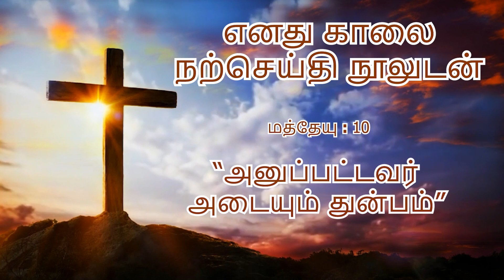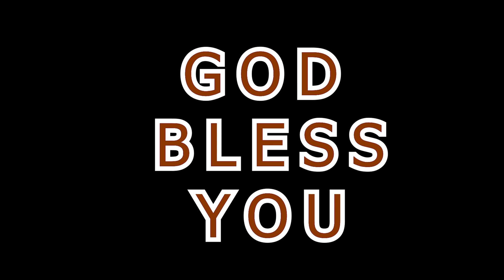Morning with Gospel | Lenten daily Meditation on Gospel of Mathew | அனுப்பட்டவர் அடையும் துன்பம்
Morning with Gospel || Lenten daily Meditation on Gospel of Mathew || அனுப்பட்டவர் அடையும் துன்பம் || 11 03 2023